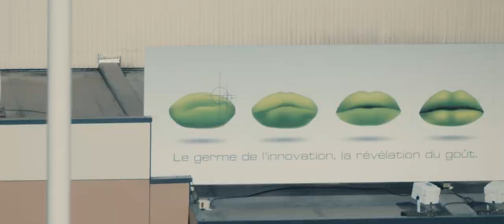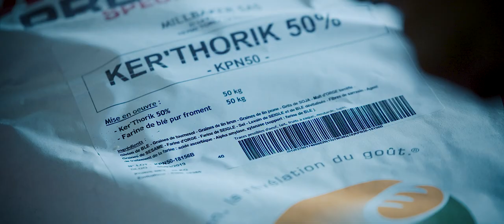[Film Institutionnel] Millbäker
Film d'entreprise pour la société Millbäker

Prod: Adjust Production
Réalisation : Olivier GOBERT
Images : Olivier GOBERT, Alexandre ZIRN
Images Drones : Alexandre ZIRN, Fabian PELLETIER